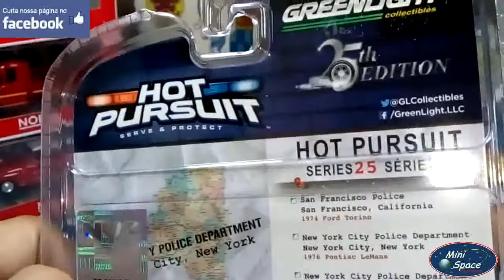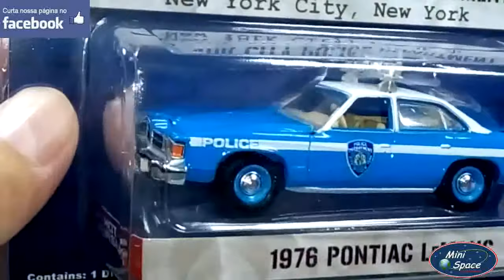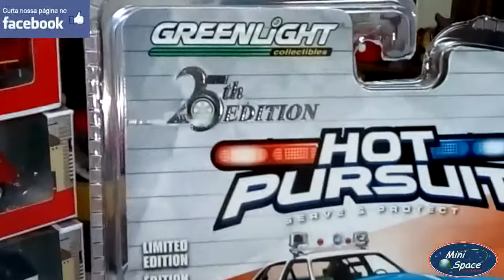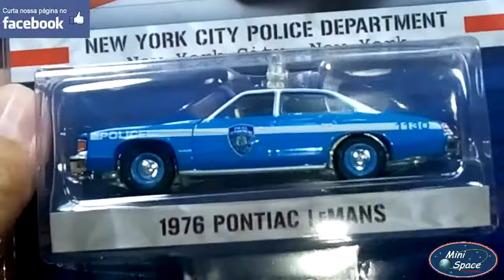Greenlight 1976 Pontiac Lemans Depto Polícia 1/64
Fabricante = Greenlight
Série = Hot Pursuit #25
New York City Police Department • New York - USA

Modelo = 1976 – Pontiac Lemans
Escala = 1/64
Coleção/Edição = 2017
Tema = Serviço • Polícia